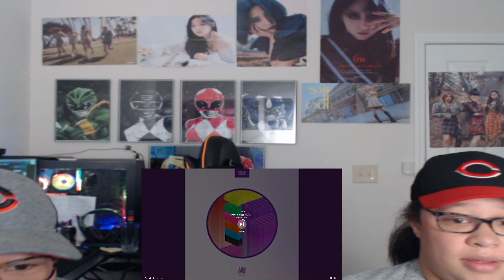KTwinz React - (G)IDLE - I Made - Part 2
Check out part 2 of our reaction to I Made by (G)I-DLE!

Also be sure to follow KTwinzReact on twitter for updates on upload's and general K-pop craziness!